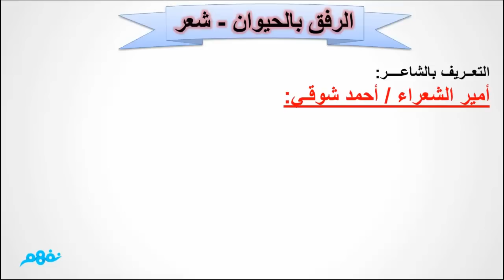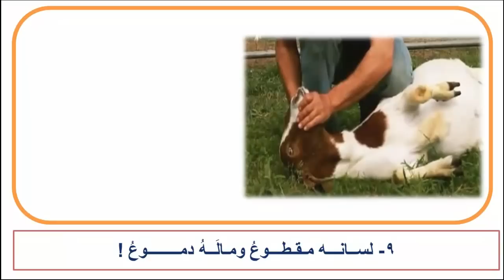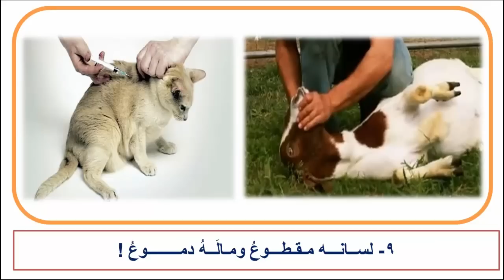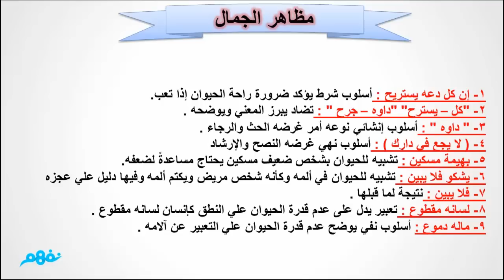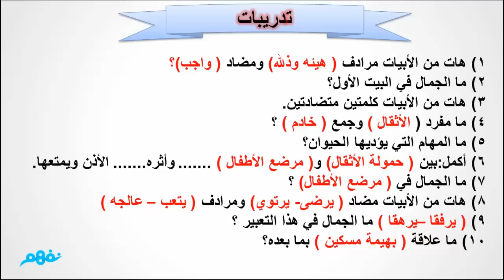الرفق بالحيوان - شعر لأحمد شوقي - للصف الأول الإعدادي - موقع نفهم - موقع نفهم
الرفق بالحيوان  -  شعر لأحمد شوقي  -  للصف الأول الإعدادي
( مسابقة نَفهَم لشرح الدروس )